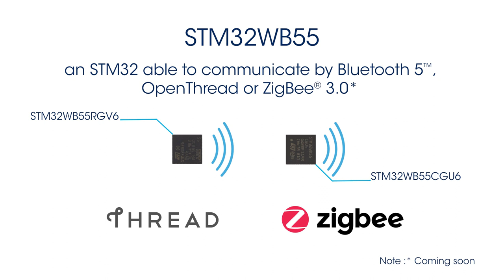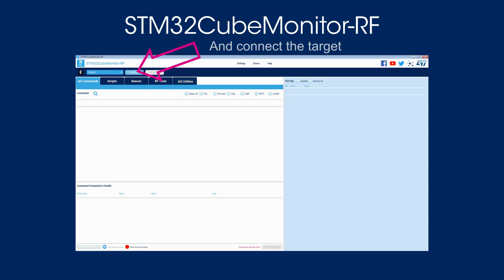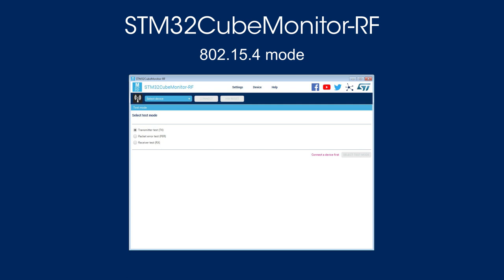How to develop with the STM32WB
STM32WB Series
 Save to MyST  Share  Print
Dual-core, multi-protocol wireless STM32WB microcontrollers

Based on an Arm® Cortex®‐M4 core running at 64 MHz (application processor) and an Arm® Cortex®‐M0+ core at 32 MHz (network processor), STM32WB55 microcontrollers support Bluetooth™ 5 and IEEE 802.15.4 wireless standards.

Thanks to these two totally independent cores, this innovative architecture is optimized for real-time execution (radio related software processing) as well as flexible resource use and power management for a lower BOM cost and a better user experience.

Developed with the same technology as our ultra-low-power STM32L4 microcontrollers, the STM32WB series provides the same digital and analog peripherals suitable for applications requiring extended battery life and complex functionalities.

Wireless connectivity

Bluetooth™ 5-certified, STM32WB55 microcontrollers can support Mesh 1.0 network, multiple profiles and flexibility to integrate proprietary BLE stacks. The embedded generic IEEE 802.15.4 MAC layer ensures that the STM32WB55 can run proprietary protocols or stacks including ZigBee®* and Thread low-power mesh networking protocols, giving designers even more options for connecting devices to the Internet of Things (IoT).

Moreover, these ultra-low-power 32-bit microcontrollers can run Bluetooth™ 5 and OpenThread wireless protocols concurrently.

System peripherals

The STM32WB55 series includes a wide variety of communication features including a practical crystal-less USB 2.0 FS interface, audio support, an LCD driver, up to 72 GPIOs, an integrated SMPS for power consumption optimization, and multiple low-power modes to maximize battery life.

Security & ID

In addition to its wireless and ultra-low-power features, STM32WB55 microcontrollers include embedded security hardware functions such as 256-bit AES hardware encryption, PCROP read/write protection, JTAG fuse, and public-key cryptography with an elliptic curve encryption engine. For further protection, a Root Secure Services (RSS) feature ensures secure wireless stack updates and encryption key management.

Development ecosystem

Developers can get started quickly and develop applications easily using our STM32WB55 Nucleo pack which consists of 2 boards both with an STM32WB microcontroller enabling a wide range of wireless applications.

Built around the STM32 development ecosystem, it comes with the comprehensive STM32 software HAL library together with various packaged software examples.

In addition to an embedded debugger that helps you develop and test your own applications from the existing examples, the STM32WB55 Nucleo board has many power supply options, either through the ST-LINK USB connector, a long-lasting battery cell or via external sources.